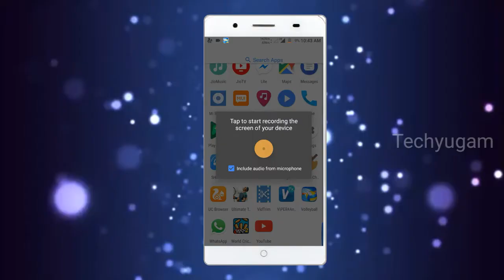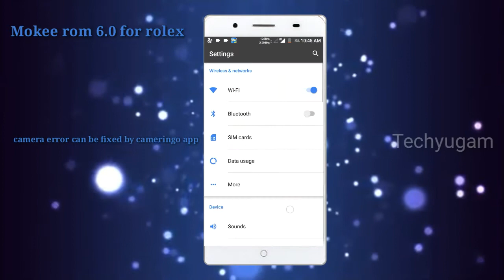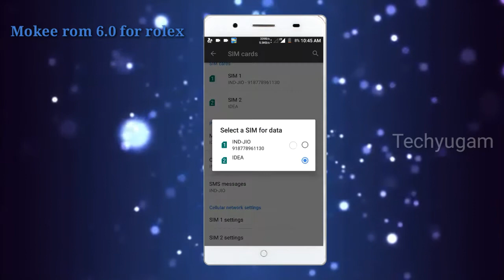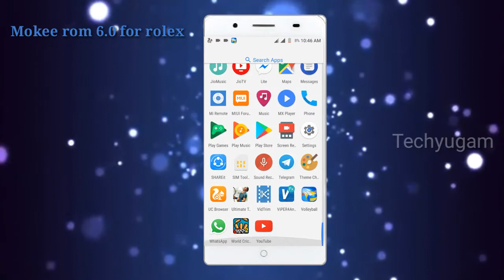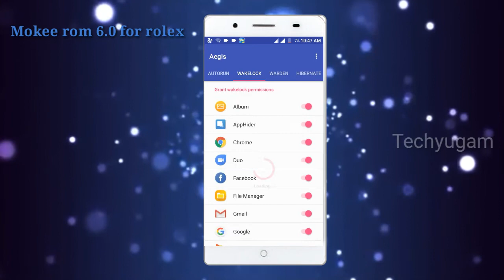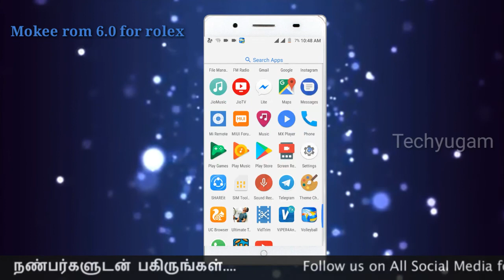Mokee ROM Review | marshmallow 6.0 | redmi 4A | Volte working rom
Volte working rom mokke 6.0 stable rom and no battery drain

First download

Then second
gapps

and third

Download third volte patch

First flash rom and next volte patch zip

camera bug can be fixed by installing cameringo app

techyugam app

full credits@
Manu carmona